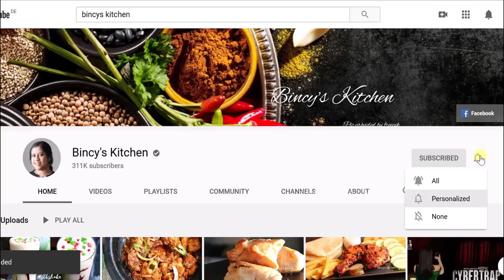പെർഫെക്റ്റ് ഗുലാബ് ജാമുൻ റെസിപ്പി | Perfect Gulab Jamun Recipe | Easy Indian Sweet Gulab Jamun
How to make Gulab Jamun Recipe In Malayalam | Perfect Gulab Jamun Recipe In Malayalam | Indian Sweet Recipe Gulab Jamun | Gulab Jamun without Instant Mix | Gulab Jamun without Koya / Mava | Gulab Jamun with Milk Powder

Ingredients

Semolina - 1.5 tbsp
Maida - 1tbsp
Baking.powder - 1/2 tsp
Butter / ghee - 1 tbsp
Oil
Cardamom -4
Rose Essence - 5 drops optional
Lemon juice 2 tsp optional